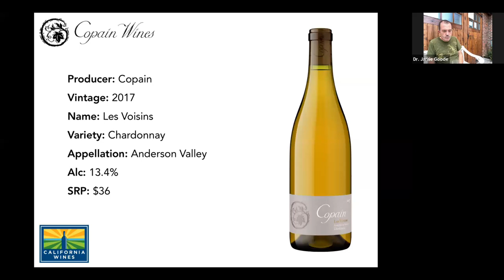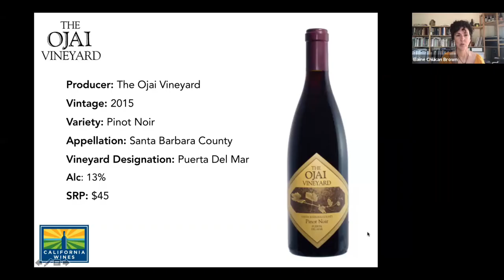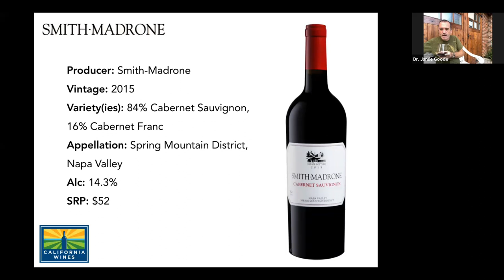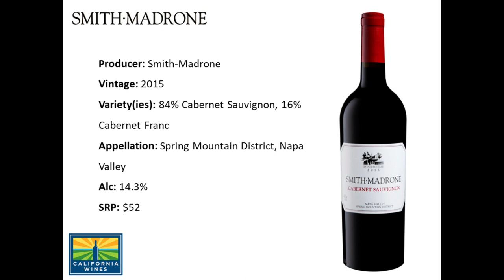Behind the Wines with Elaine Chukan Brown | Jamie Goode, Wine Writer, Expert + Author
Wine writer + expert Elaine Chukan Brown speaks with with London-based wine writer Jamie Goode focusing on California in a global context.

Jamie came to wine writing by a rather convoluted route, via a PhD in plant biology and several years of working as a book editor. Today, in addition to writing for his own site
wineanorak.com, he is the wine columnist with UK national newspaper The Sunday Express. He won the 2007 Glenfiddich Wine Writer of the year award, and contributes regularly to a range of publications including The World of Fine Wine, Noble Rot, Wine and Spirits (USA), Wine Business International, Drinks International, Wines and Vines and Vine Pair and is author of the book Wine Science. Jamie has also made numerous presentations and lectures, conducted many tastings and is an established wine judge (co-chair for the International Wine Challenge, among others).

Featured wines:
2015 The Ojai Vineyard Pinot Noir, Puerta Del Mar Vineyard, Santa Barbara County
Copain Chardonnay, Mendocino County
2015 Smith-Madrone Cabernet Sauvignon, Spring Mountain District, Napa Valley